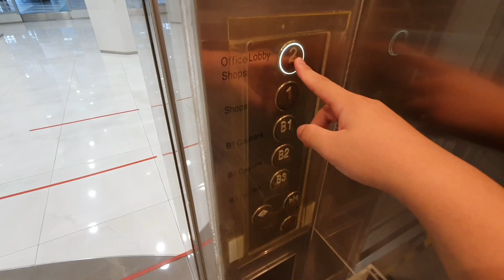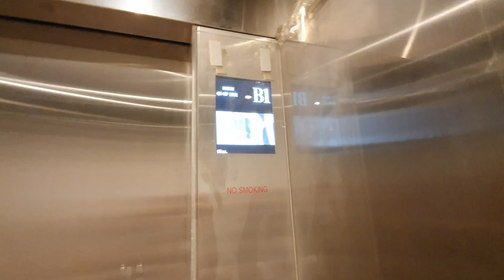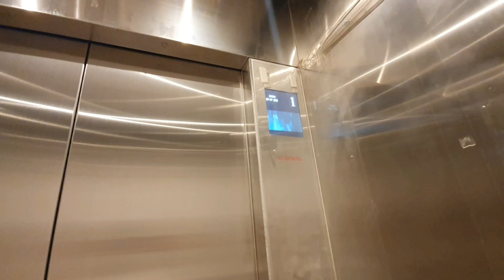1992 Refurbished Hitachi Carpark Elevator at Income@Raffles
Details :

Brand : Hitachi
Capacity : 15 Persons
Load : 1000kg
Floors served : B3 to B1, 1 and 2
Condition : Refurbished
History : 1992

Sadly, all the lifts in the building had been refurbished. But the bell and some of the carpark call buttons has been retained.